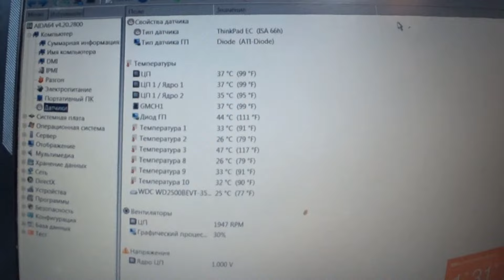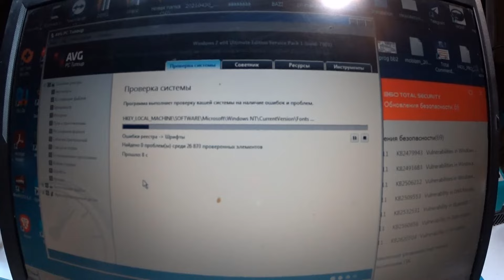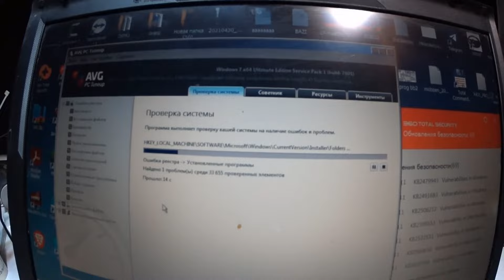Для самых маленьких электроников Приводим Свой лэптоп в порядок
Бывает детки не простые, а электроники. Вот для них мы сделали такой видеоурок